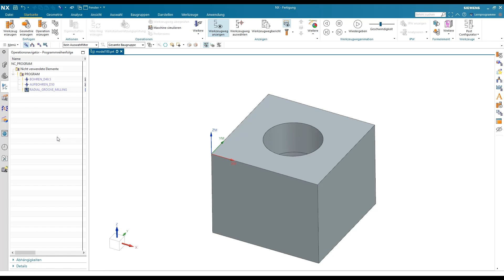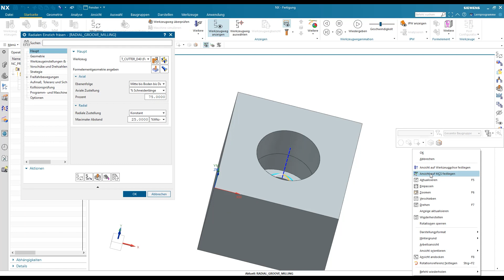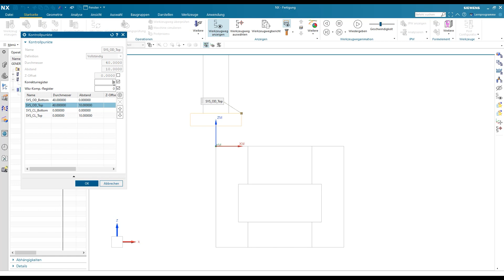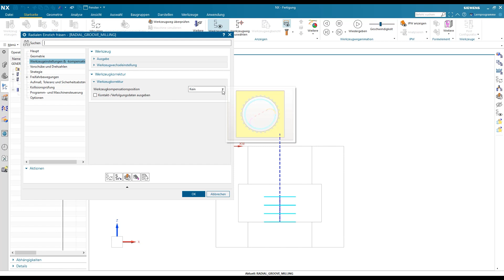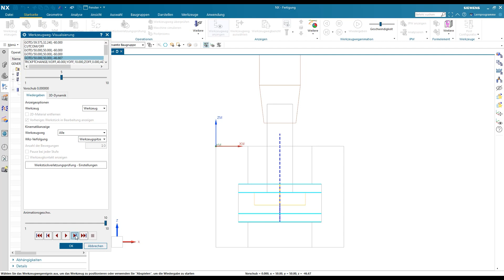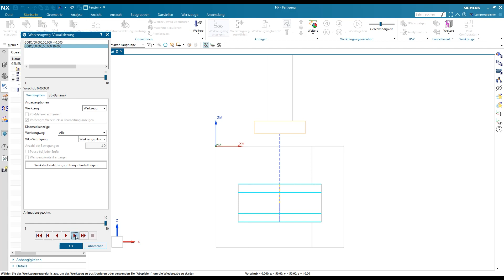NX CAM Tutorial | Automatische Kontrollpunktausgabe im Modul Hole Making 📌▶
Wir zeigen Ihnen heute, wie Sie sich das Leben bei radialen Einstichen deutlich erleichtern können. 📌 Durch die automatische Kontrollpunktausgabe im Hole Making Modul ist das mit nur wenigen Klicks erledigt! ▶▶🚀